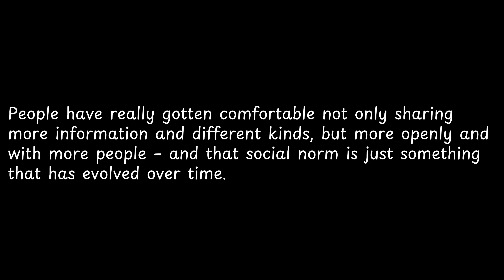People have really gotten comfortable not